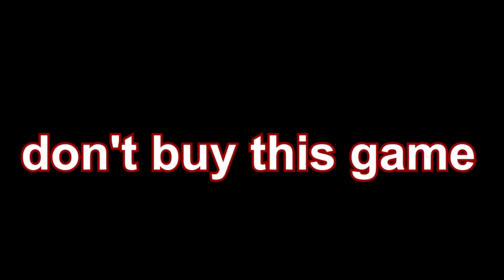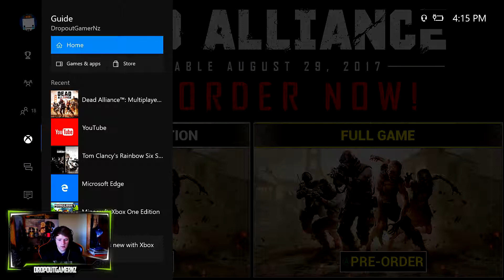Don't Play This Game! | Dead Alliance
Dead Alliance is a zombie based game. The main focus is to overtake and control the living dead to overwhelm your opponents so it becomes easier to capture objectives.

Btw, don't buy this game!